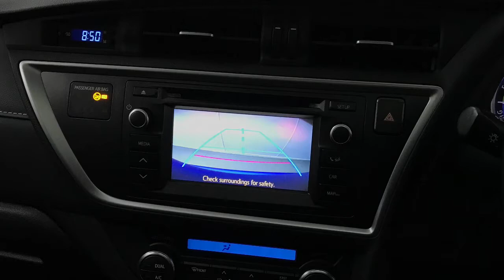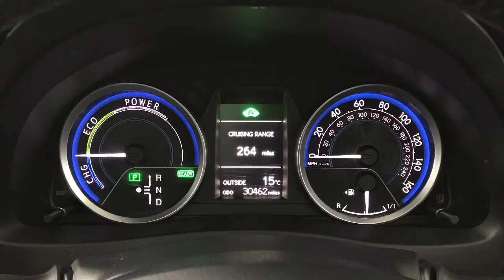2015 Toyota Auris Excel Vvt-I Cvt | Hampshire Car Sales Portsmouth